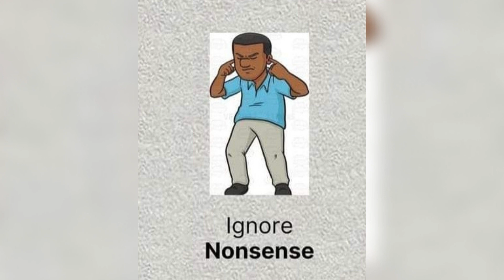Six Habits Of Happy People || How To Be Happier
Top 10 Best Motivational Quotes
Motivational Quotes
Inspirational Quotes
motivational quotes
motivation
inspiration
motivational video
motivational status
motivational speeches
motivational life
positive vibes
inspirational speeches
inspirational music
motivational music
motivational quotes for success in life in english
motivational quotes for success in life status
Best Morning Motivational Life Quotes
Best Morning Motivational Quotes
Motivational Quotes to Start Your Day
10 Motivational Quotes to Help You Start Your Day
The Top 10 Motivational Quotes for a Better Life
The Best Motivational Quotes of All Time
success quotes status
beautiful quotes status
life quotes
motivational video for success in life in english
inspirational videos about life
inspirational video never give up
motivational speeches for success
motivational speeches for success in life
Mind Blowing Lessons That Will Inspire You
Top 10 Motivational Quotes for a Better Life
Top 10 Life Lessons Inspiring Quotes Will Motivate You
the most inspirational quotes of all time
best motivational video of all time
Life Lessons Inspiring Quotes Will Motivate You
motivational quotes in english short
quotes to motivate you
best motivational quotes that will inspire you
Inspirational Life Lessons Quotes That Will Make You Smile
Life Changing Motivational Lessons Quotes
best motivational life lessons quotes that will change your life
best motivational quotes of all time
quotes on life whatsapp status
nothing is impossible
never give up motivational quotes
Best Motivational Life Lessons Quotes
powerful motivational life lessons quotes
inspirational quotes about success and hard work
Six Habits Of Happy People